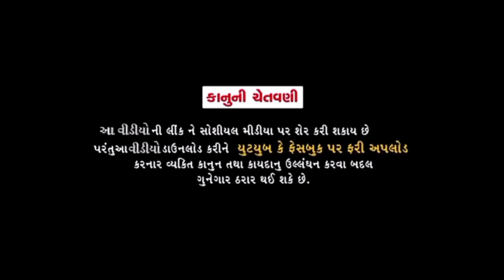બલ્લુને વિડીયો શુટીંગ પડ્યુ ભારે//વિડીયો શુટીંગ-ભાગ-9//Gujarati Comedy Video//કોમેડી વિડીયો